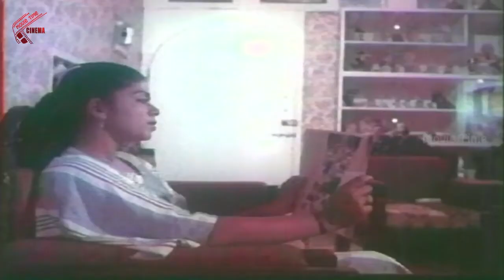krishna gari abbayi || Ramesh Babu, Neethu, Gowthami || Part 1/10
Wacth krishna gari abbayi Telugu Movie Parts Starring: Ramesh Babu, Neethu, Gowthami